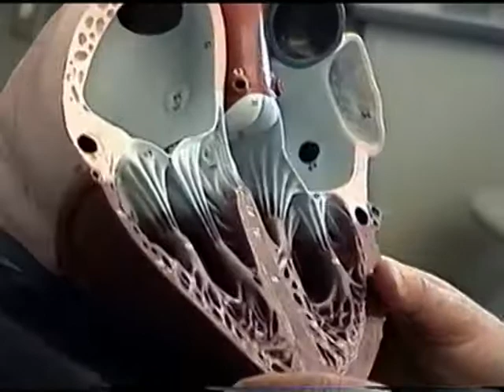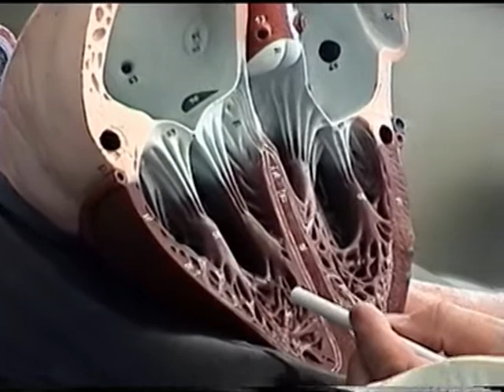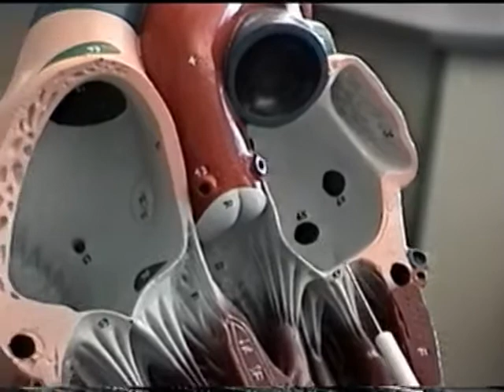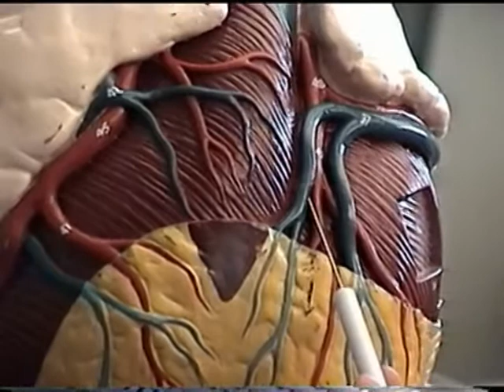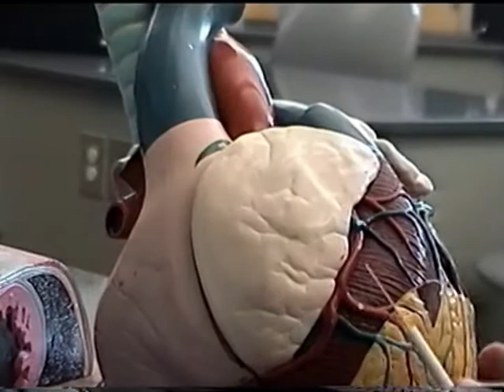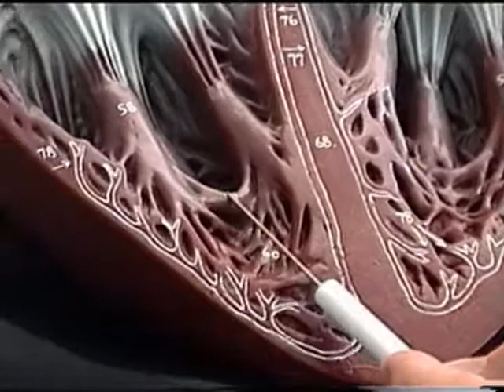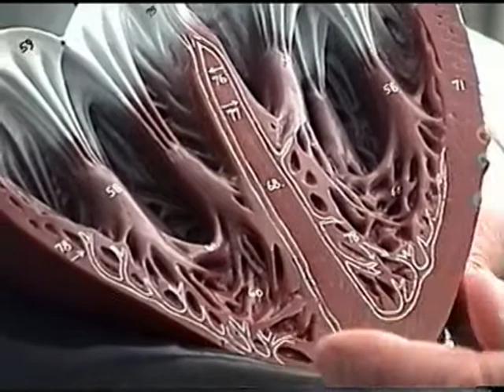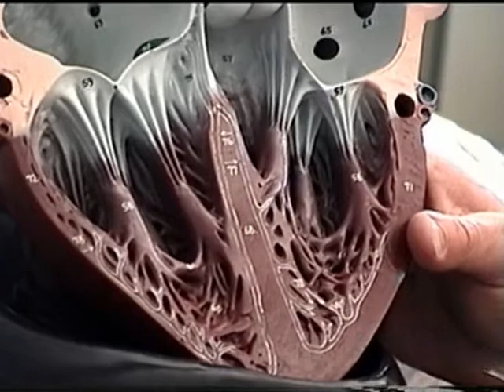Heart model part 2